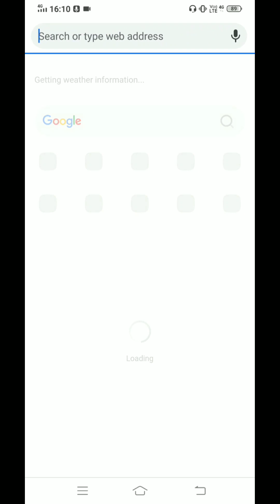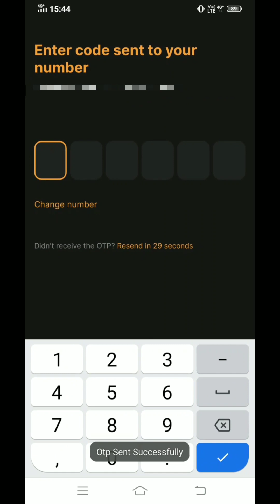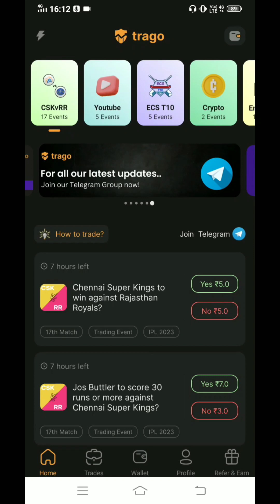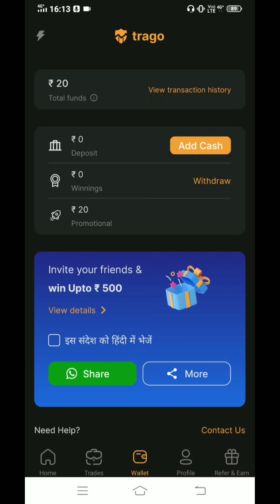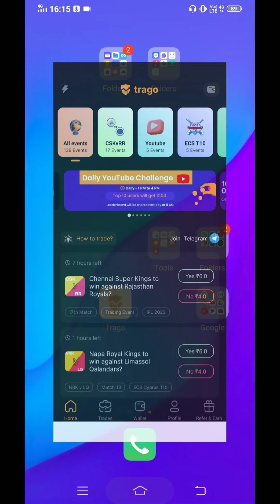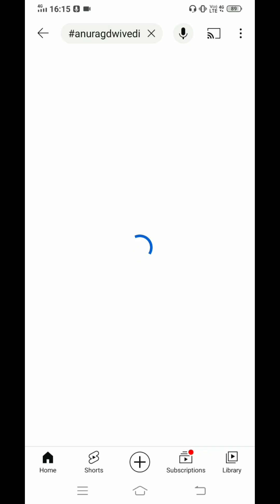2827/-💸 Trago App Se Paise Kaise Kamaye? 2023💸 | Trago App Real Or Fake? | Full Details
1. Aap link👇 ( ₹20 singh up bonus)

2. App link 👇 ( ₹20 singh up bonus)

1. Earn more than 50,000 to 100,000 per month Using smart phone.

Social Link's -

 Topic Covered -

Background Music
Life after dath - Dj Freedom